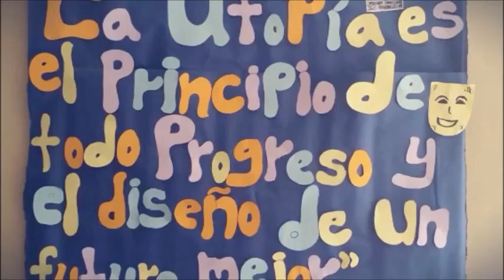Mensaje de Asistente de Dirección REALIDADES y UTOPÍAS PARA UN REY